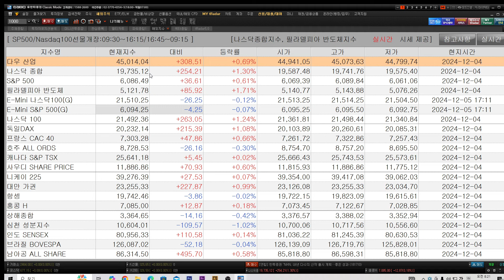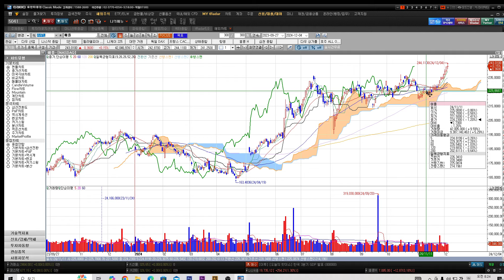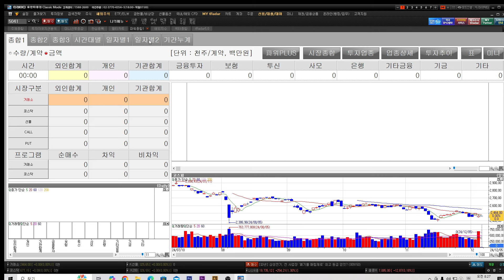[김동섭의 시장 엿보기]뉴욕증시, 또다시 신고가 갱신.. 원달러,1450원 가능성?.코스피, 외국인 매도에 하락마감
[내용]
1.뉴욕증시, 또다시 신고가 갱신..
2.원달러,1450원 가능성?.
3.코스피, 외국인 매도에 하락마감